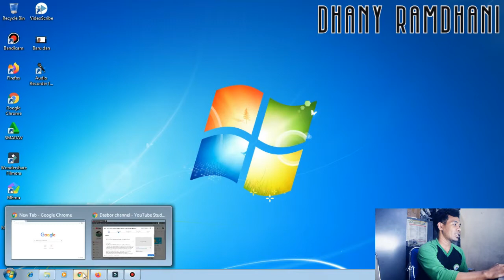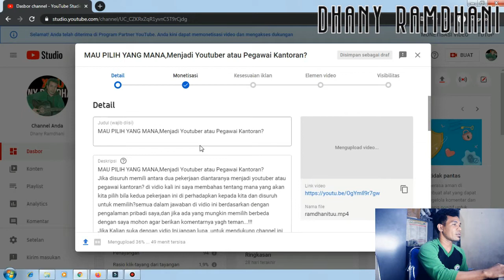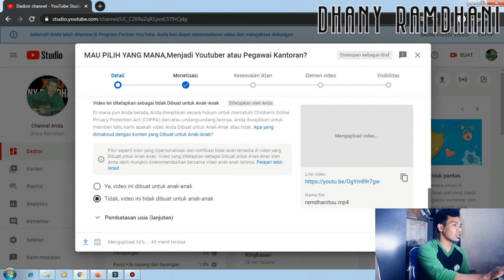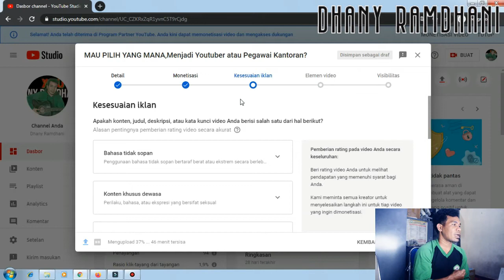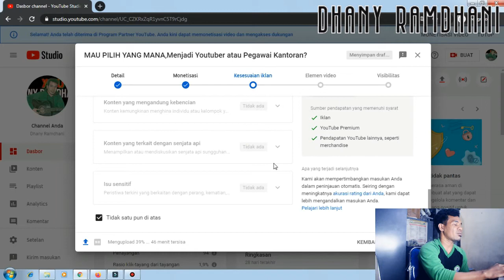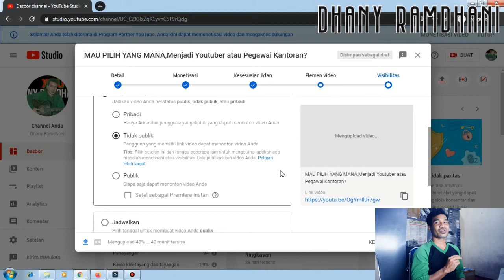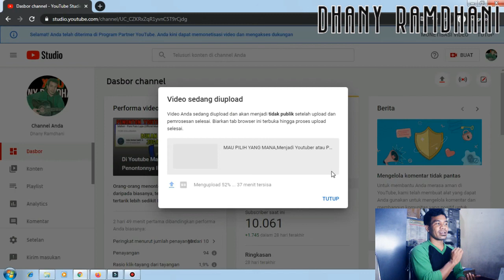Youtuber Pemula Sering Mengabaikan Setingan Ini|Cara Menghindari Teguran Akibat Sering Hapus Vidio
Youtuber Pemula Sering Mengabaikan Setingan Ini|Cara Mengindari Teguran Akibat Sering Hapus Vidio
berikut ini adalah cara mengatasi teguran hak cipta dan klaim konten id saat pengaploadan vidio youtube,sebagian besar vidio yang di klaim konten id bisa terdeteksi karen visibiitas publik nya teranjur kita pilih,namun ini akan berakibat fatal apa bila channel kita yang sudah di monet lalu sering mendapatkan teguran tentang konten id dan visibiitas vidio yang di upload.cara mengatasi agar vidio youtubebe yang terkena copy right ini tidak berdampak pada channel kita adalah dengan memilih opsi tidak publik saat vidio masih dalam proses peninnjauan kesesuain iklan,dalam vidio ini saya contohkan bagaimana agar kita itu bisa terhindar dari teguran youtube akibat vidio yang sering kita hapus karena klaim id dan terdeteksi sebagai vidio reaploader.menjelaskan teguran hak cipta,mengatasi teguran hak cipta,konten hak cipta,berdampak buruk pada channel youtube terbaru 2021,